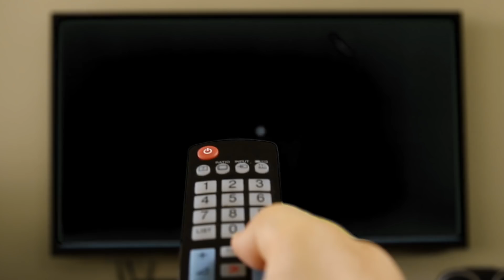Học Sinh Trên Thế Giới Ăn Gì Trong Bữa Trưa?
Bạn có thể gửi yêu thương cho Miss Xem Gì tại